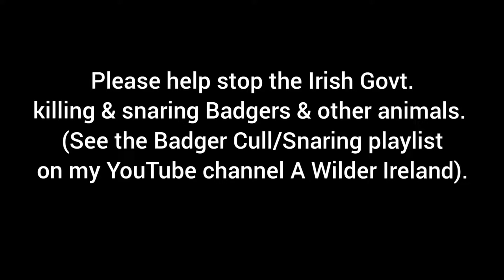Tales from the Irish riverbank on a misty night. European Otters & Red Fox. See description.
I had spotted Otters in a nearby tidal river but never got around to trying to film them. So last night I laid a camera on an obvious trail from the bank through the rushes and into the river. As you can see I had instant success.

Filmed on the new Browning Recon Force Elite HP4.